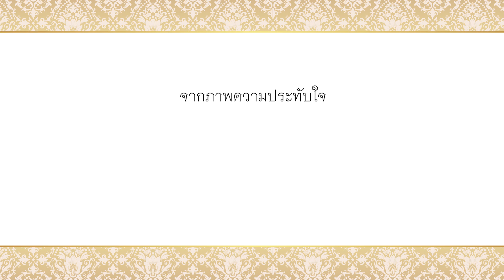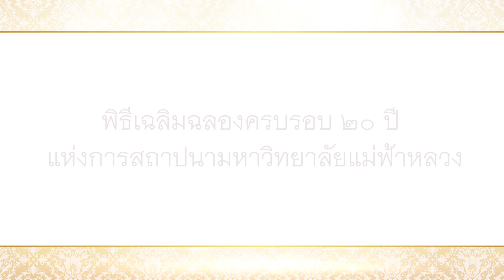ขอเชิญชมขบวนแห่ตุงพระราชทาน เนื่องในโอกาสครบรอบแห่งการสถาปนา 20 ปี มฟล.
🎉ขอเชิญชมขบวนอัญเชิญตุงพระราชทาน ขบวนเครื่องสักการะ และขบวนเชิญธงนานาชาติ ในพิธีการเฉลิมฉลองเนื่องในโอกาสครบรอบ 20 ปี แห่งการสถาปนามหาวิทยาลัยแม่ฟ้าหลวง
วันอังคารที่ 25 กันยายน 2561 ณ ลานเฉลิมพระเกียรติฯ มฟล ตั้งแต่เวลา 07.30 น. เป็นต้นไป